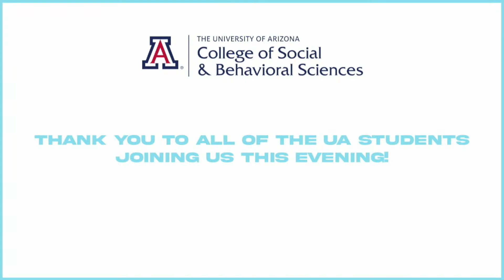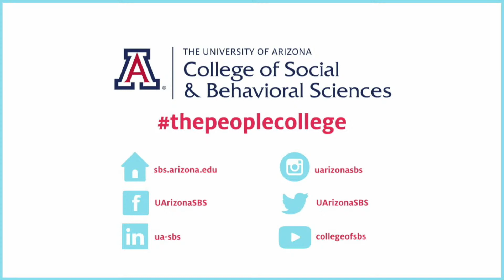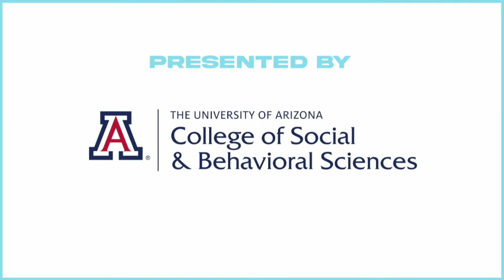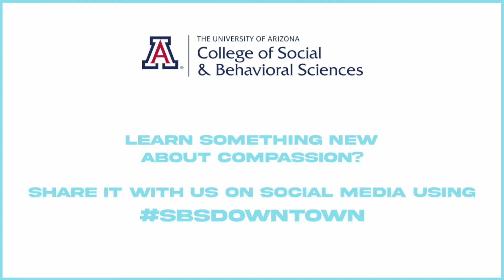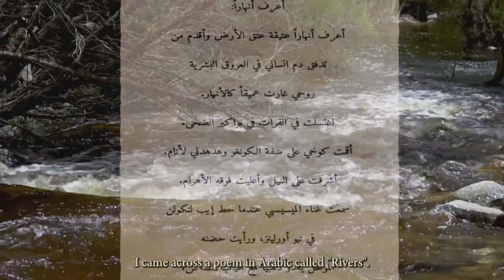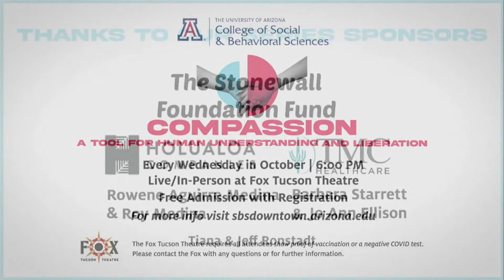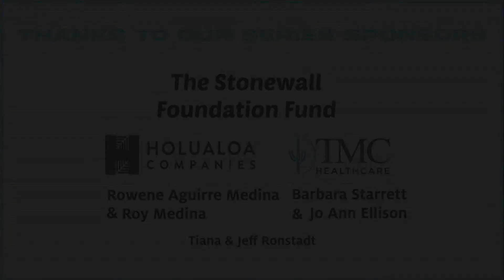2021 DLS COMPASSION: Lama Rod Owens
COMPASSION AS A TOOL FOR LIBERATION AND RACIAL JUSTICE

In this talk, Lama Rod Owens reaches into his deep knowledge of Buddhist teachings and a lifetime of commitment to racial justice movements to help us think about compassion as a practice more intentional than simple gestures of benevolence or charity. By “sitting with our discomforts” about the state of things in the world, our families, and our communities, we can confront the traumas that harm us and speak the truths to one another that lead to healing and liberation.